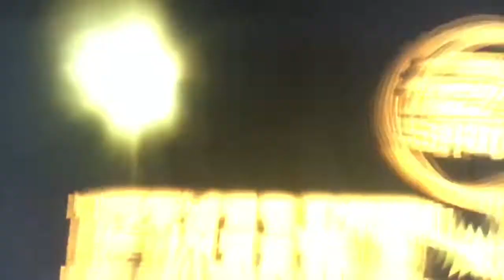Mike Tyson (1986) vs. Lennox Lewis (1999) - 100 years of Heavyweight Boxing- Fight Night Champion